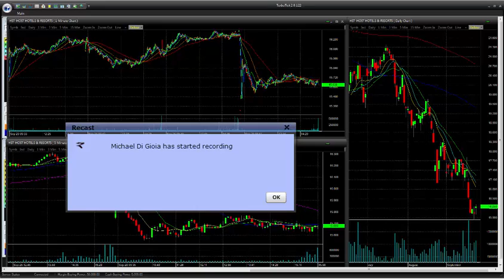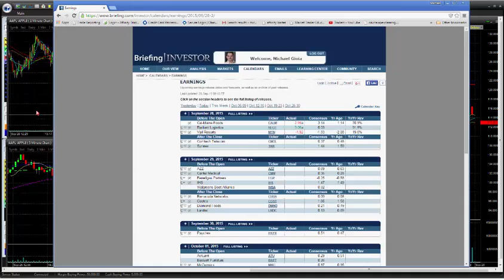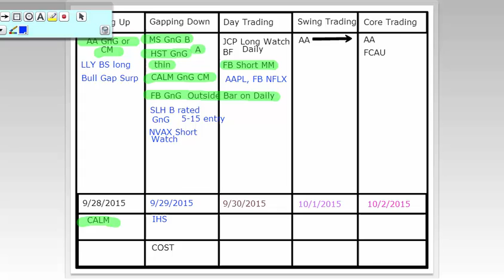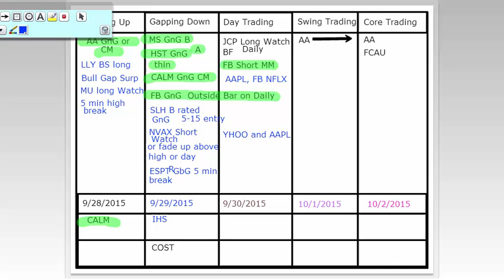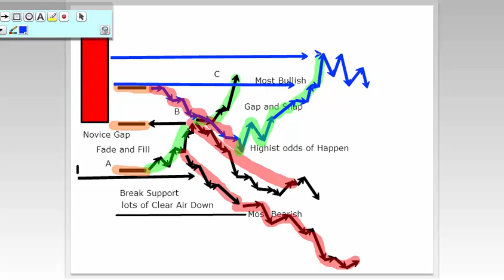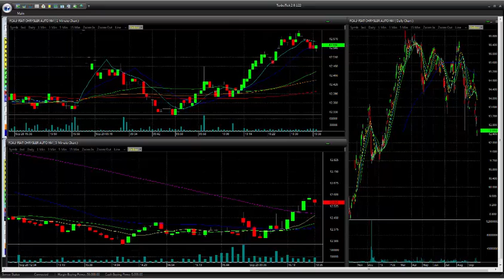September 29th, Affinity Legends of Wall Street Morning Prep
Affinity Legends of Wall Street Trading Morning Prep for September 29th, 2015

Some Calls that were made to day
LULU - Long
AAPL - Short
MU - Long

Interested in trading with us? & register!